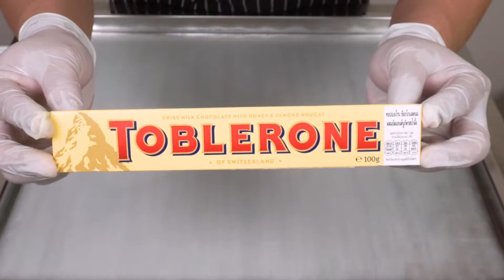Toblerone Chocolate Ice Cream Rolls - Satisfying ASMR Rolled Ice Cream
❤️ Welcome to Futo Tora ❤️
❤️ Today I will show you how to make Ice Cream Rolls with Toblerone Chocolate

Hope you have GREAT relaxing time with my video! Thank you Babe and don't forget to like and share if you like this video and let me know what you think, or what ideas you want me to make in an upcoming video in the comments below ^^! Love U !

ASMR
ice cream
roll ice cream
ice cream roll
rolling ice cream
Thai ice cream
instant ice cream
ice-cream
food
dessert
street food
candy
candies
treat
street
food Thailand
treats
sweet
sweets
cooking
mukbang
Autonomous Sensory Meridian Response
eating
drinking
eat
drink
satisfying
oddly satisfying
ice rolls
ice roll
ايس كريم,فيمتو ايس كريم
ไอติมผัด
ไอศครีมผัด
ice cream Thailand
asmr ice cream rolls no talking
Ice Pan